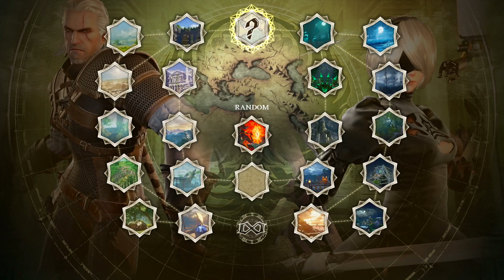SC 6 offline multi part 21458901